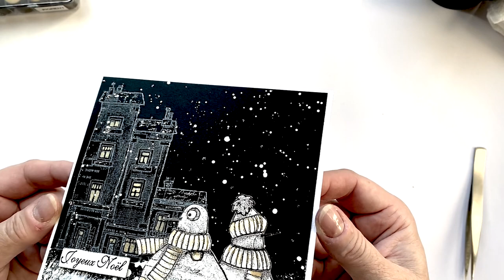BEST WHITE OPAQUE MEDIUM! A must-try!!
Dr Phil Martin's Bleedproof White is the best white out there: really white, opaque and stays white even when you dry it.
In this video, I show you how I used it on this black Christmas Card

Music composed by my son